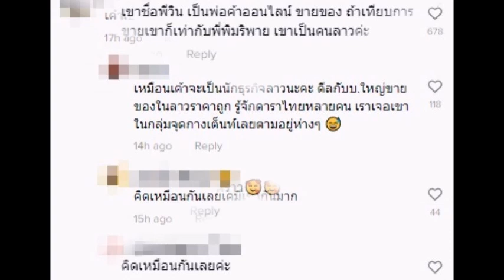ล่าสุด เปิดวาร์ป วิน เศรษฐีลาวถูก จิ้นเบลล่า รอยยิ้มคล้ายกัน-มีเสน่ห์น่ามอง